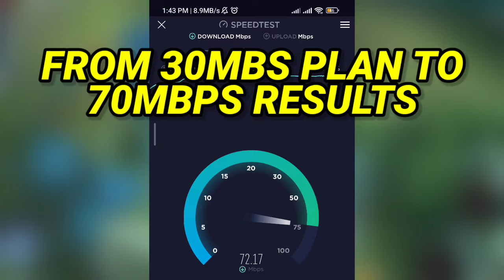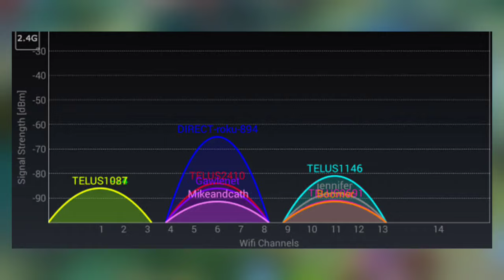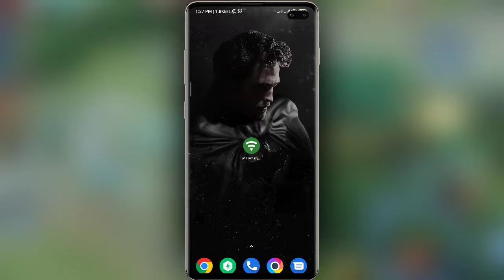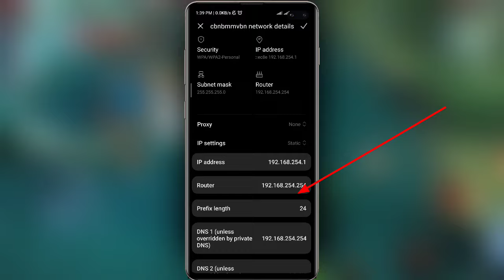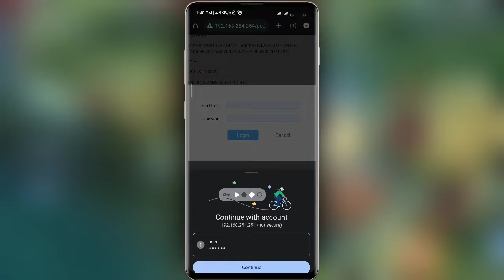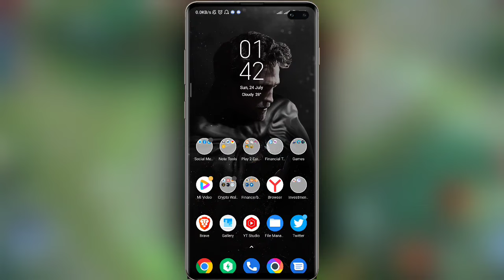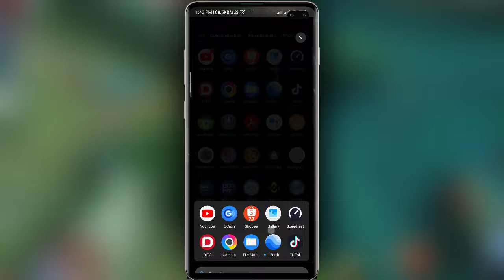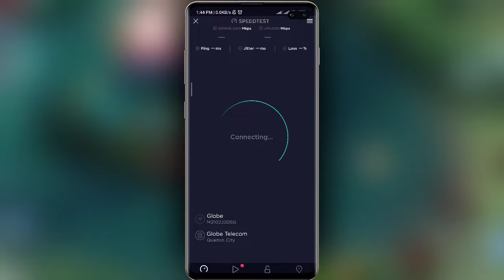Paano Ko NAPABILIS Ang INTERNET CONNECTION Ng WIFI Ko Gamit Ang Method Nato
Hello mga Kaparekoy 👋 ituturo ko sainto ang reason kung bakit mabagal ang wifi mo at ang solution na ginawa ko para mapabilis ang internet connection ko. Napaka dali Lang ng method nato kaparekoy basta mapapanood mo ang full video

Content Note
Pwede ito sa lahat ng wifi network mga kaparekoy hanapin lang ninyo yung mga features na nabanggit ko sa video.

- Type the world
- Follow our Parekoy's Hustle page (merch)